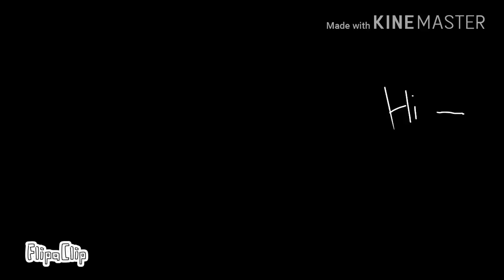I Am Blue ~MeMe~ (istek video) :P